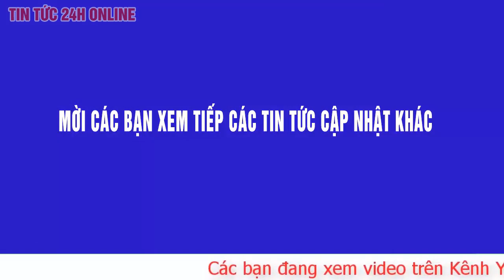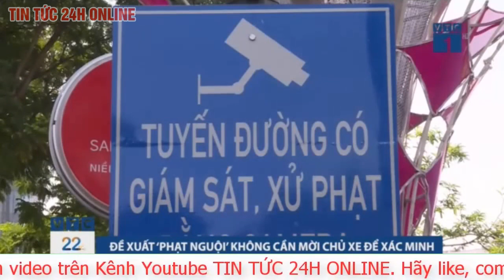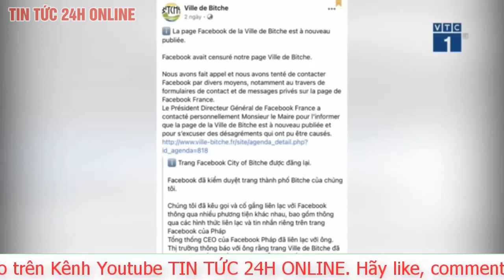Cập nhật tin nóng Đã xác định nghi phạm đập phá mộ ở Hải Phòng |tin tức mới nhất hôm nay |TV24h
Theo thông tin từ công an TP Hải phòng, đã khoanh vùng được đối tượng phá hoại mộ và đang điều tra làm rõ. ngày 14.4, trên địa bàn xã Thắng Thủy (Vĩnh Bảo) xảy ra việc một loạt ngôi mộ tại khu nghĩa trang nhân dân Đa Dọc, thôn Hà Phương bị kẻ xấu phá hoại nhiều ngôi mộ ở nghĩa trang Đa Dọc bị đập bát hương, phá hoại đã đến trình báo tại trụ sở UBND xã. Thống kê sơ bộ có hơn 100 ngôi mộ bị kẻ xấu đập phá bát hương, đồ thờ, lọ hoa trong lăng mộ.
Ngay sau khi nhận tin báo của người dân, lãnh đạo xã Thắng Thủy chỉ đạo lực lượng Công an xã phối hợp Công an huyện Vĩnh Bảo nhanh chóng vào cuộc điều tra, xác minh đối tượng phá hoại mộ ở nghĩa trang nhân dân Đa Dọc.